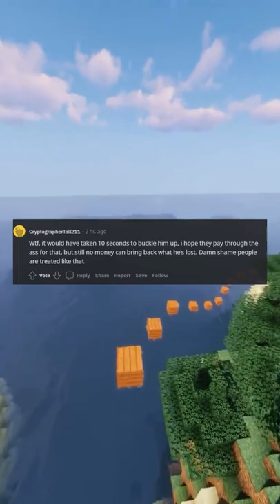Richard Cox who was arrested for possession of an illegal firearm breaks his neck in police van and